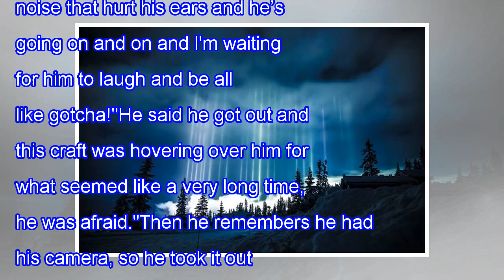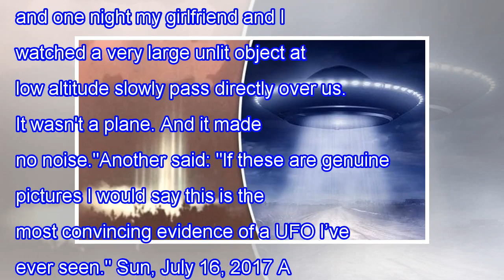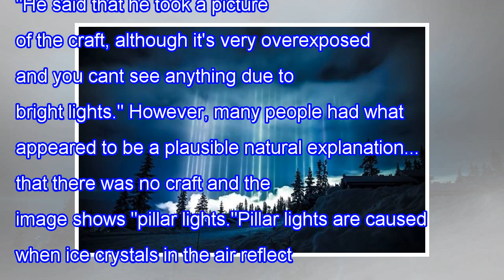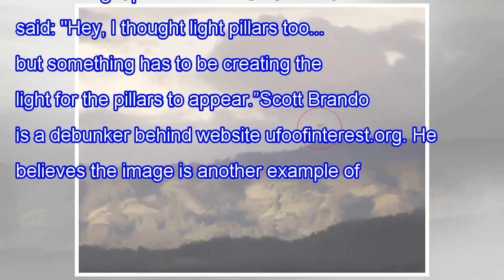UFO sensation: was the light from the alien flying saucer beam to Earth caught on film?